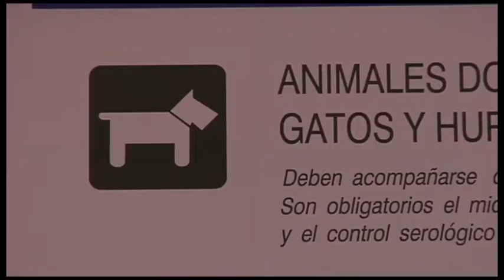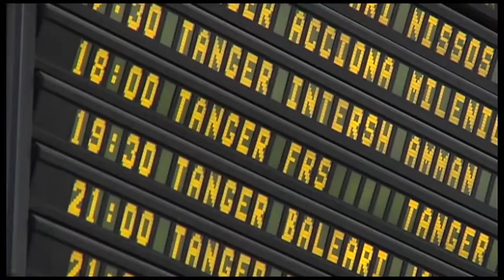El control de mascotas en fronteras se intensifica para evitar casos de rabia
Desde el Ministerio de Agricultura, Alimentación y Medio Ambiente (MAGRAMA) cada verano se hace especial hincapié en aclarar las obligaciones que marca la normativa respecto al control de mascotas en la frontera.
La jefa de Servicio de la Subdirección General de Acuerdos Sanitarios y Control en Frontera del Magrama, María de la Puente, explica a Efeagro que cuando una persona piensa viajar fuera de la
Unión Europea con su mascota es muy importante prepararla bien para "protegerlas y esto va a hacer que nos protejamos a nosotros mismos y a otras personas".
Recuerda que si no se cumple con la normativa de la Unión Europea no se va a poder pasar la frontera con la mascota, una situación ante la que el dueño del animal tiene tres posibilidades
"la reexpedición, esto es, volver al país de dónde se procede, la cuarentena -que puede llegar hasta tres meses- o en los casos más extremos el sacrificio".
Para evitar estos problemas hay que actuar con tiempo suficiente para acudir al veterinario clínico que confirmará que la mascota está perfectamente identificada con su microchip, que tiene la vacuna antirrábica al día y que cuenta con su pasaporte.
Sin embargo, De La Puente subraya que hay un requisito más cuando se viaja a diferentes países con riesgo de rabia, como es el caso de Marruecos: una prueba serológica de anticuerpos que indica si la vacuna ha sido eficaz para que el animal tenga suficientes defensas y esté protegido en caso de estar en contacto con el virus rábico.
La jefa de la dependencia de Agricultura y Pesca de la Subdelegación del Gobierno en Cádiz, Carmen de los Reyes, insiste en la importancia de llevar a los animales con todos los requisitos en regla, especialmente en momentos de intenso tránsito fronterizo como los próximos días, cuando se espera un repunte de viajeros tras el fin del ramadán, el mes de ayuno para los musulmanes.
También recuerda que en todos los países no hay laboratorios autorizados por la Unión Europea para hacer este control y, en caso de que los haya, "hay que esperar tres meses para que las pruebas sean válidas".
Es decir, si la prueba no se hace antes de abandonar la UE, sino una vez el animal de compañía está en un país tercero, para que la entrada del animal en el territorio comunitario esté permitida habrá que esperar un periodo de tres meses, que corresponde con el promedio de incubación de la rabia.

EFEAGRO